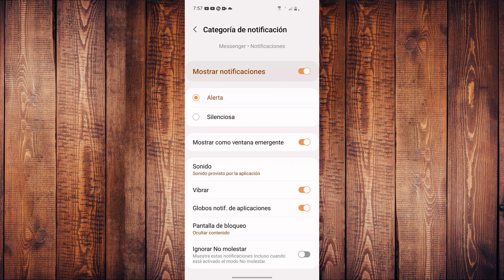🔴Desactivar sonido de messenger( En 20 segundos)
Desactivar sonido de messenger